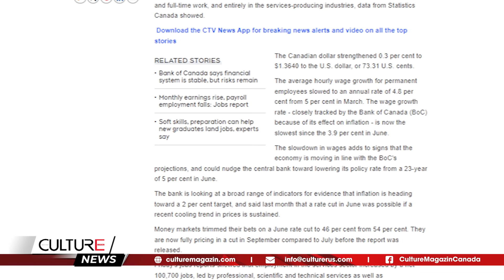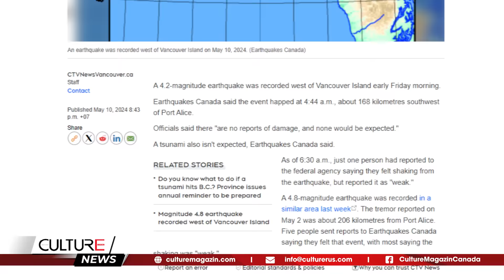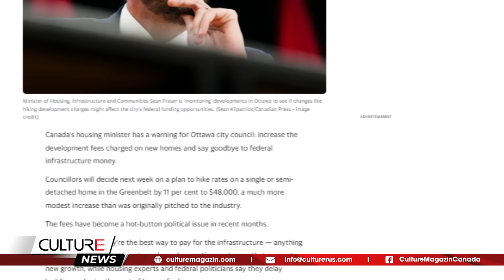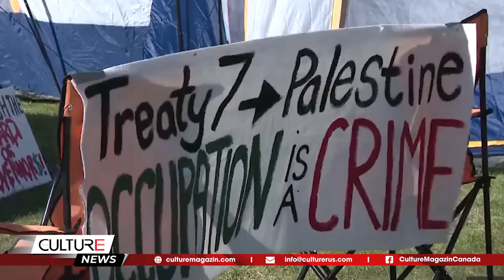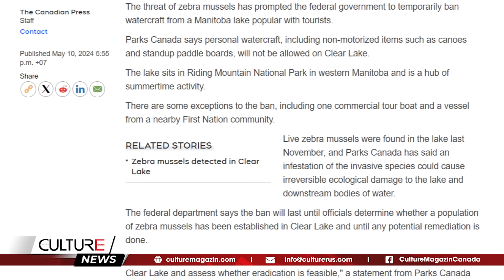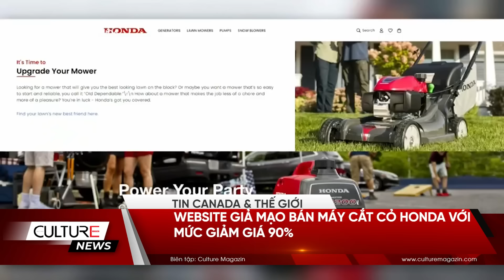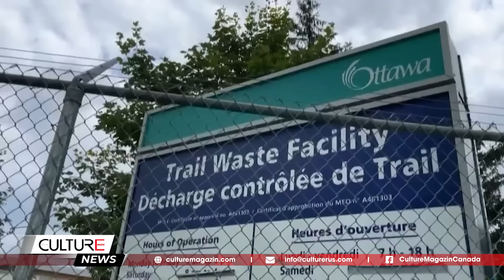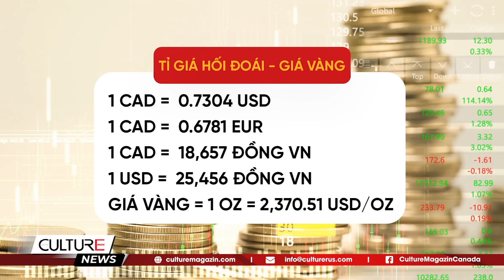🔴 VIỆC LÀM Canada 'VƯỢT DỰ BÁO'; BIẾN THỂ MỚI 'FLiRT' COVID tấn công Canada? | TIN CANADA 10/5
🔴 TIN CANADA 10/5: VIỆC LÀM Canada 'VƯỢT DỰ BÁO'; BIẾN THỂ MỚI 'FLiRT' COVID tấn công Canada, biết gì?

Tin Canada:
- Thống kê Canada công bố số tiền trung bình mà người Canada hiện đang kiếm được
- Sau khi lốc xoáy bùng phát ở Mỹ, Canada có thể gặp cơn bão tương tự?
- Các bộ trưởng nhập cư họp ở Montréal về cắt giảm thị thực tạm thời
- Liên bang cảnh báo Ottawa sẽ mất nguồn tài trợ liên bang nếu tăng phí phát triển
- Sinh viên ủng hộ người Palestine bắt đầu cắm trại tại Đại học Alberta
- Miền Tây và miền Bắc Canada phải đối mặt với nguy cơ cháy rừng trên mức trung bình vào tháng 6
- Biến thể phụ 'FLiRT' COVID-19 chiếm ưu thế ở Canada. Chúng ta biết gì về chủng virus này?
- Website giả mạo bán máy cắt cỏ Honda với mức giảm giá 90%